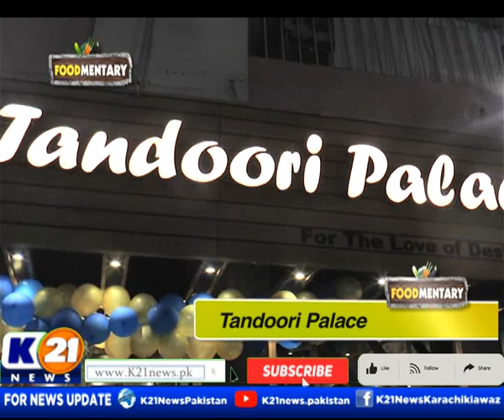FOOD MENTARY | 18-Feb-2022 | (Tandoori Palace) | Part 2 | Saturday | K21 News